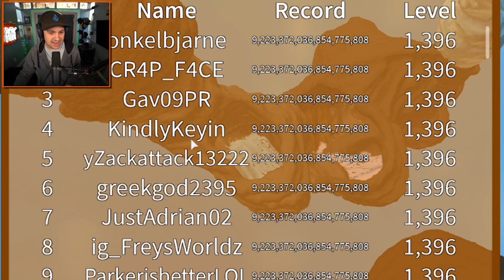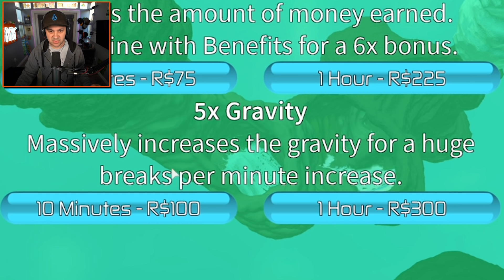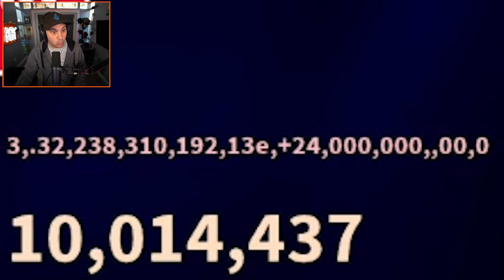I BROKE So Many BONES, I CONFUSED The Game... | Roblox Broken Bones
You can send me stuff at the address below:
Kindly Keyin